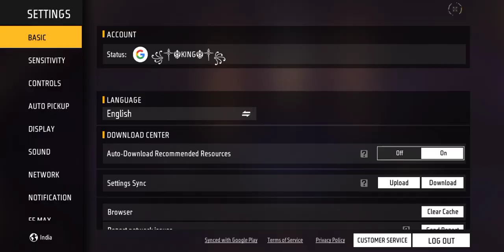free fire game play video and OP headshots